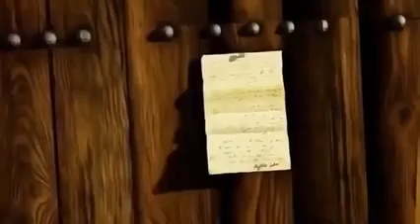Vorsichtig! Die Hochzeit zwischen dem Papst und der protestantischen Frau!